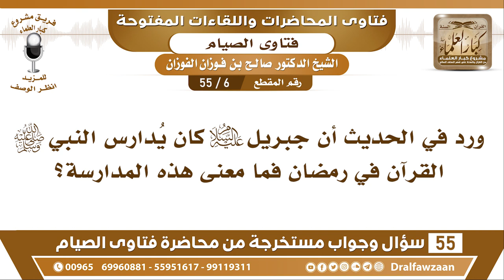6 - 55 ورد في الحديث أن جبريل عليه السلام كان يُدارس النبي ﷺ القرآن في رمضان...؟ الشيخ صالح الفوزان